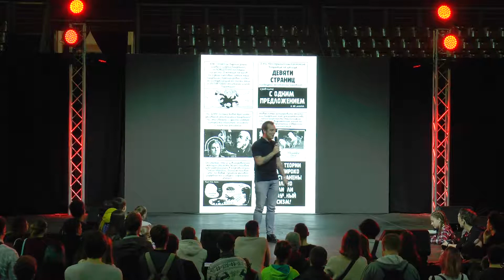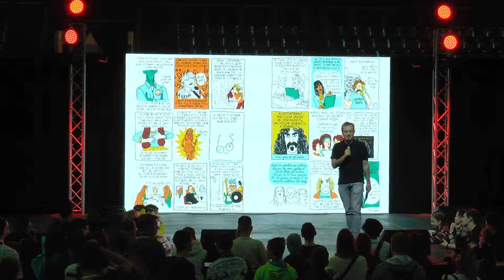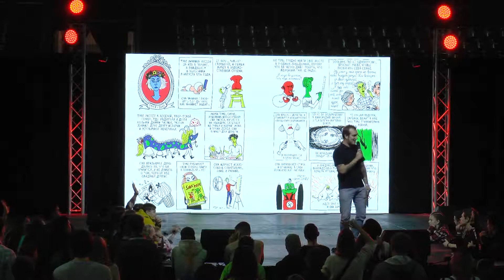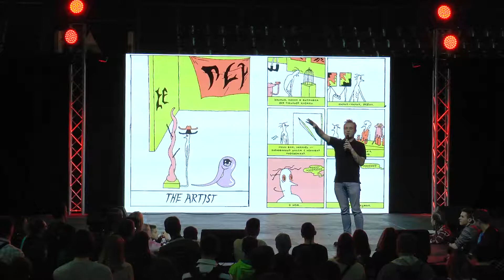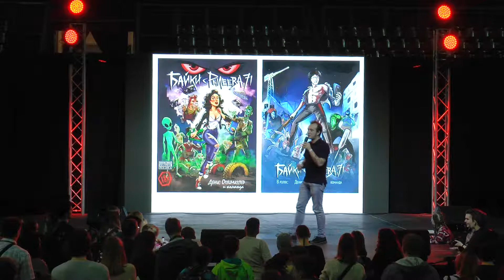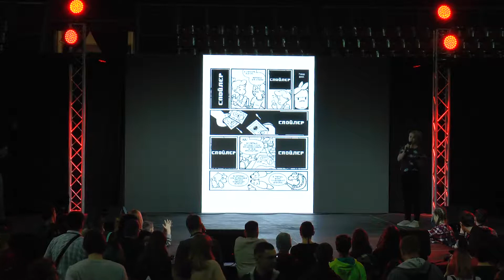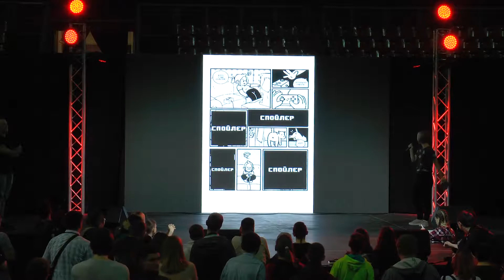02 - AvaExpo 2018 - Day 2 - Издательство Комфедерация